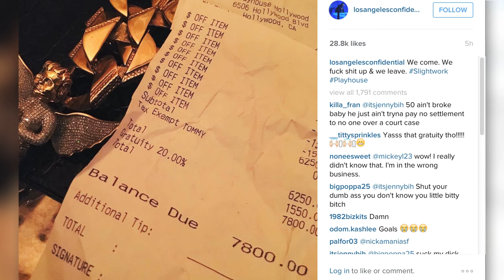The Game Bought 30 bottles of Effen Vodka At The Club with 50 Cent Present